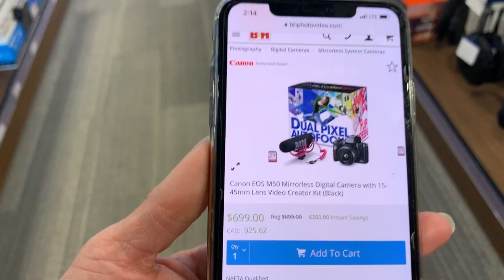I got a new Camera! 📷 CANON M50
I've been wanting to get a better vlog camera for a while now and finally got my 📷 CANON M50!! 🎮 My brother Aymeric Jett came along with me shopping..

💞💞I would love you to comment on ideas for future videos.💞💞

‼️POSTING SCHEDULE:EVERY FRIDAY 4PM EDT‼️